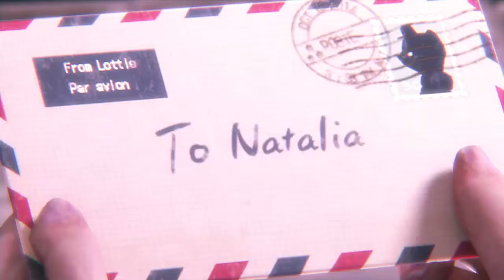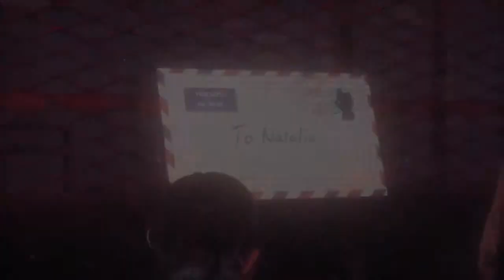Resident Evil Revelations 2 Little Miss